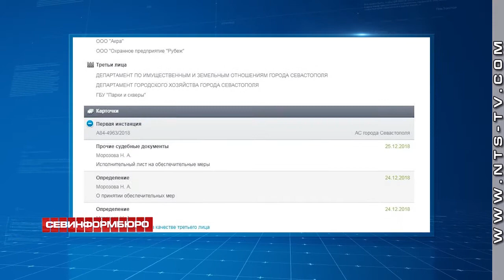Губернатор Севастополя обещал помогать реконструкции на Матросском бульваре, сейчас запрещает работы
Правительство Севастополя добилось определения Арбитражного суда о временном запрете работ на Матросском бульваре. Это – обеспечительная мера до рассмотрения иска Правительства к Благотворительному фонду «35-я Береговая батарея», фирме-подрядчику «Акра» и охранному предприятию «Рубеж».